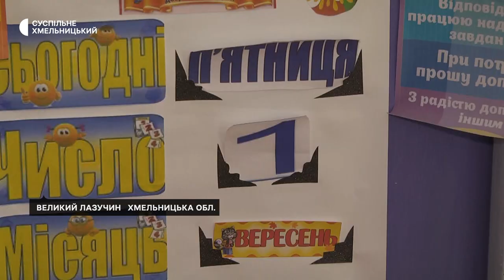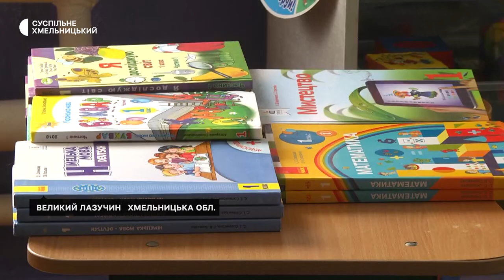Школа для десяти учнів розпочала новий навчальний рік на Хмельниччині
Двоє дітей пішли цього року в перший клас у селі Великий Лазучин Теофіпольської громади на Хмельниччині, розповідає діловод старостату Світлана Пейда. За її словами, школа в селі малокомплектна вже років шість, і відтоді щороку стояло питання про її оптимізацію. Як розпочали новий навчальний рік 10 школярів Великого Лазучина - у сюжеті Суспільного.